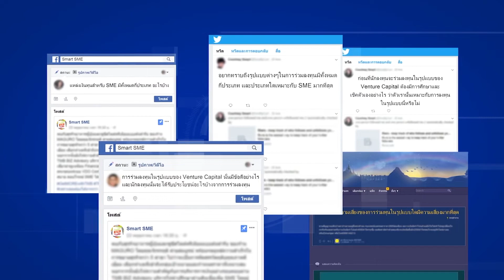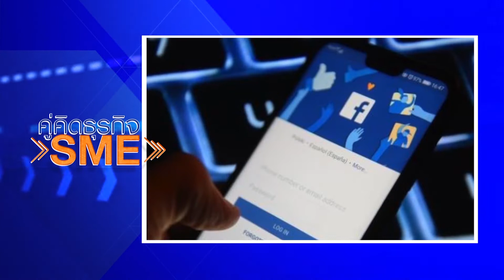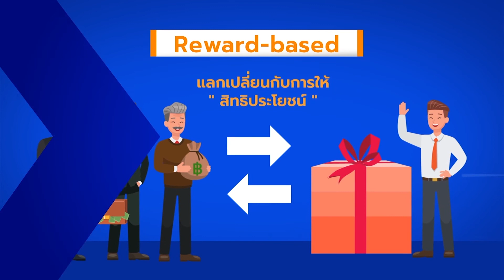คู่คิดธุรกิจ SME ตอน การหาช่องทางระดมทุนสำหรับธุรกิจ SMEs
ติดตาม SME Social Planet แหล่งเรียนรู้บนโลกดิจิทัล สำหรับ SMEs ได้ที่